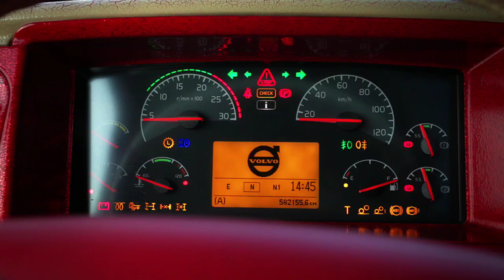Volvo Trucks - "Welcome to my cab" Lucjan Igras shows his Black Pearl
While watching Pirates of the Caribbean, Lucjan was inspired to decorate his Volvo FH 12 460 with images and themes from the film. Now when he drives, he feels like a captain of his own personal ship.